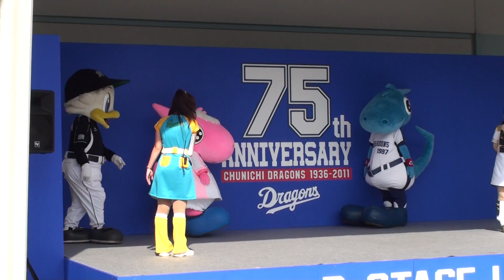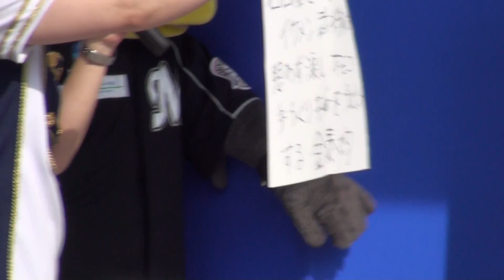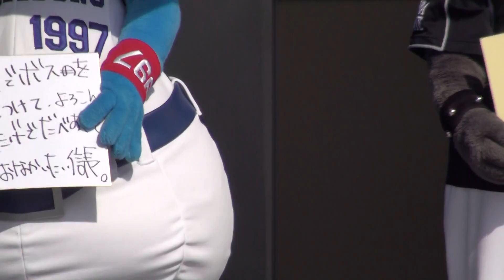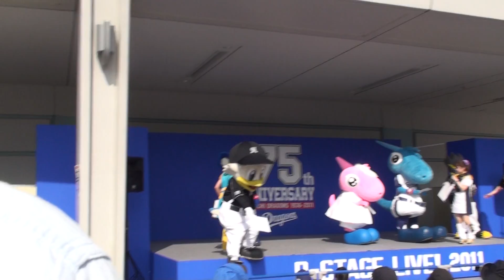ドラゴンズD-STAGE 伝説のMC ルミお姉さん。2011.06.06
最近ルミ姉さんを知らない人が増えてきたので紹介です。
パのこなつ、セのルミと言われたほどの実力の持ち主。
結婚されて、今は引退されております。
マスコットさばきは一級品！